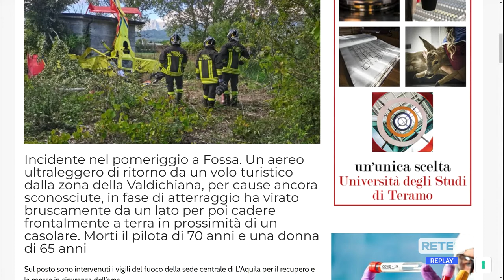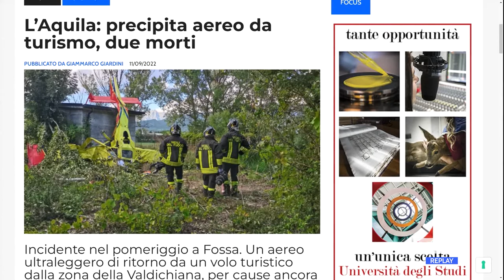L’Aquila - Precipita aereo da turismo, due morti